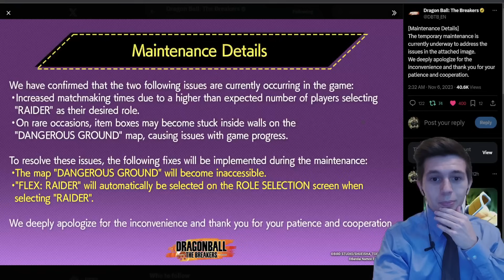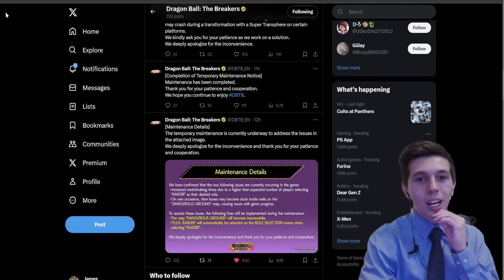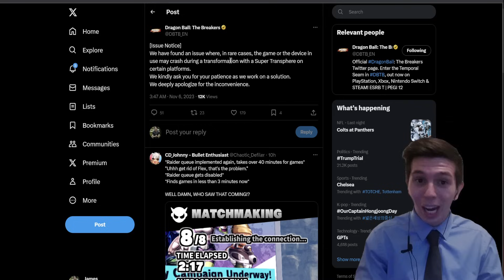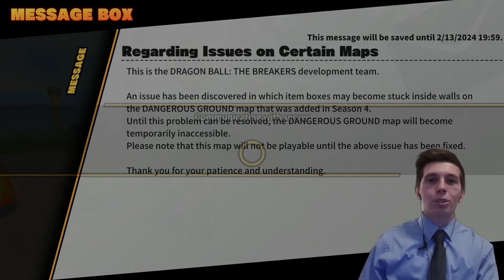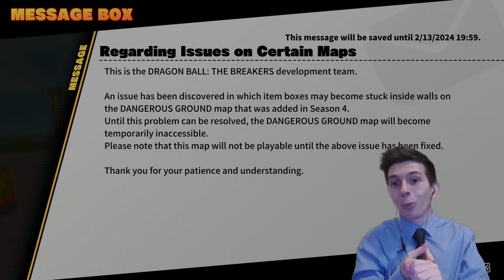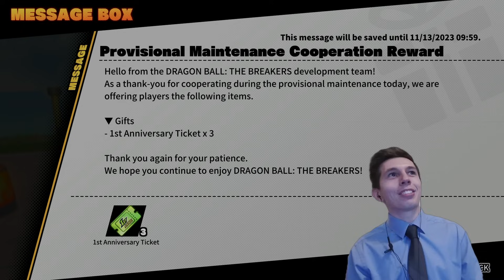THEY DID WHAT TO RAIDER QUEUE AND BROLY'S MAP?! - Dragon Ball The Breakers Season 4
So oopsies were made.

Dragon Ball The Breakers is Running Out of Time
Cell Raider
Buu Raider
Frieza Raider
Vegeta Raider